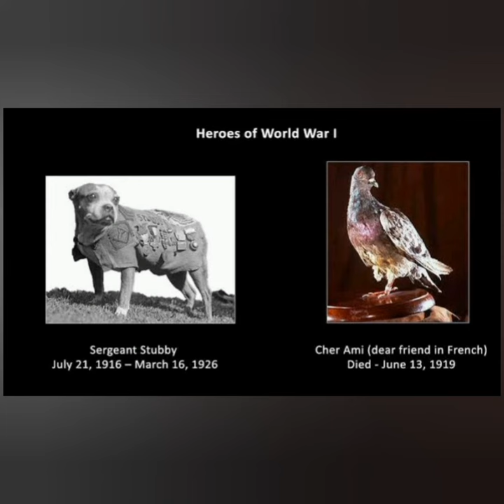CHER AMI (She is a homing pigeon who saved 194 men in World War 1.)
This is Cher Ami.  It is the 100th Anniversary of the day she died.

She is a homing pigeon who saved 194 men in World War 1. Her years of service were from 1914 to 1918.

Cher Ami means dear friend in French.

In October 1918, more than 194 men were trapped behind enemy lines. They were surrounded and the people who got sent out to deliver messages were also shot down too.

They had 3 pigeons who could send messages. The first two were shot down so they turned to Cher Ami. They attached the note to her leg and sent her off. She was shot down too, but managed to get back up.

Cher Ami arrived in 25 minutes, despite being shot through the chest, blinded in one eye and had her leg hanging by a tendon (it was the same leg that carried the message).

She became the hero of the 77th Infantry Division. Her leg was unfixable but a small wooden one was carved for her. She was taken back home by boat and lived until she was 9, and died 13th June, 1919.

She won the Croix de Guerre and a gold medal from the Organized Bodies of American Racing Pigeon Fanciers.

Cher Ami was stuffed and mounted, and she is displayed next to the famous war dog Sergeant Stubby.

The Dickin Medal was given to 54 animals between 1943 and 1949. 32 of them went to pigeons.